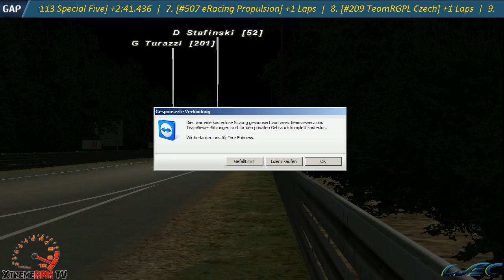Part 2 - WEC 2014 - 24h LeMans - 2014/05/17 - XTREMERPM.org - Hours 06-10